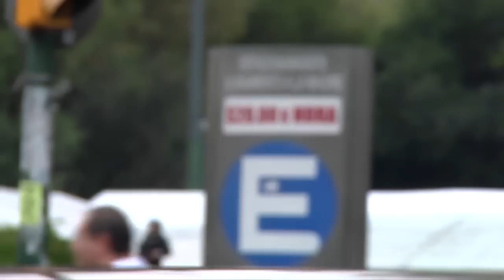Senado duplica presupuesto en estacionamientos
A pesar de que la nueva sede de la Cámara de Senadores fue construida para ahorrar dinero, el gasto en estacionamientos cada vez es mayor.